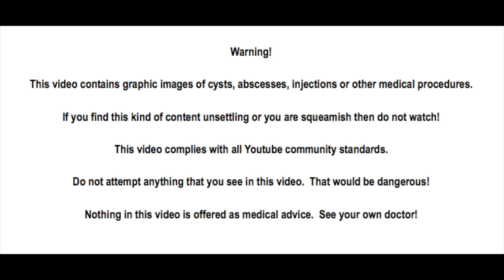Jefferson's Leg 10 days later, JoJo Show?